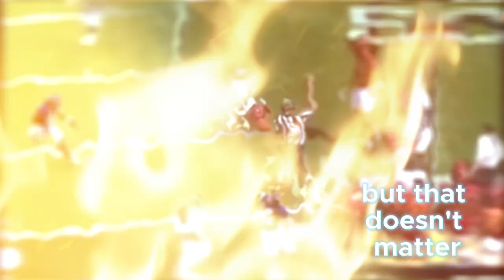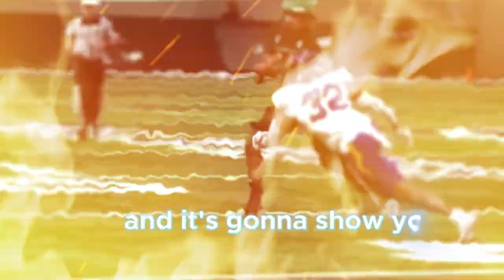RaiderNation Hotspot | Who Does Woo Governor Model His Game After?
In this special episode of RaiderNation Hotspot, we are thrilled to feature Woo Governor himself! During our recent livestream, Woo Governor joins us to answer fan questions and discuss who he models his game after.

Pre-recorded and enhanced with relevant clips, this video dives deep into Woo Governor's inspirations and the players that have shaped his style on the field. From his early influences to the stars he looks up to today, get an inside look at what drives Woo Governor to be the best.

📅 Live Stream Schedule:

Monday: 2 PM PST
Friday: 7 PM PST